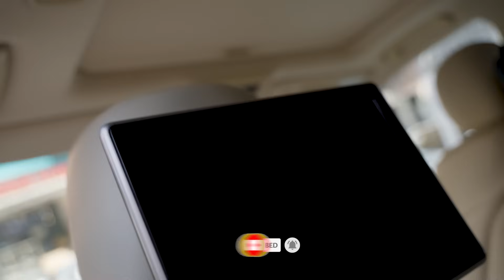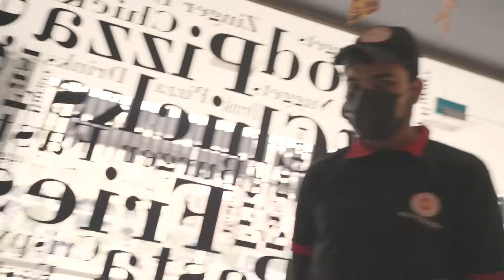PARADO DE DI NEW V8 LE LI | PARADO UNDERPOWER HAI| MAD REALTORS OF PAKISTAN EP 15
Upgraded my parado to new V8 !
From luxury penthouses to chic urban lofts, the Mad Realtors leave no stone unturned in their quest to find the perfect dream homes for their clients. But when it comes to choosing between the iconic Parado and the sleek new model, tensions rise, and the stakes couldn't be higher!

Whether you're a real estate enthusiast or simply enjoy captivating storytelling, this episode promises entertainment and enlightenment. 🏡🔑